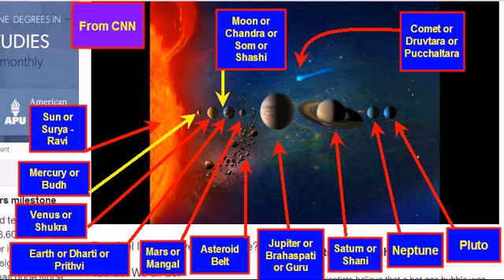Names and Order of Planets English and Hindi - Savitri Free Global School from Ajmer